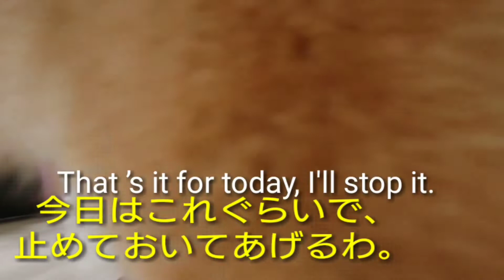【眠れる部屋の美女】が、解き放たれてカワウソ無双になる。The otter who is always sleeping,It is unleashed and an otter Musou.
●長女

カワウソ

2018年11月28日生まれ

出身国
日本

名前
【スミレ】

スミレの花言葉は
「謙虚」「誠実」「小さな幸せ」

「謙虚」…！
「謙虚」………？
「謙虚」… ｡｡｡＿|￣|○

●次女

豆柴

2018年12月10日生まれ

出身国
日本

名前
【蘭(ラン)】

蘭の花言葉は
「美しい淑女」「優雅」

●三女

スコティッシュフォールド(オッドアイ)

2018年12月20日生まれ

出身国
日本

名前
【ダリア】

ダリアの花言葉
「栄華」「気まぐれ」

白色のダリアの花言葉
「感謝」

●長男(四人目の子)

フェネック

2019年2月26日生まれ

男の子

出身国
日本

名前
【よつば】

四葉のクローバー花言葉
「幸運」「私のものになって」

●四女(五人目の子)

フェネック

2019年5月29日生まれ

出身国
日本

女の子

名前
【デイジー】

デイジーの花言葉
「純潔」「美人」「平和」「希望」

★全くもってパソコン操作や編集能力が、
自信があるほど出来ません。

基本、垂れ流しの動画になりますので、
御了承くださいませ。

宜しかったら、
暖かいグッドマークに1票どうかよろしくお願いいたします。
とても励みになりますので、どうかよろしくお願いいたします。
m(__)m

●Eldest daughter

Otter

 Birthplace
Japan

Name is
【Sumire】
(Violet)

Violet Language of flowers
 "Humility" "Sincere" "Small happiness"

「Humility」…！
「Humility」………？
「Humility」… ｡｡｡＿|￣|○

●Second daughter

Mamesiba

Birthplace
Japan

Name is
【Ran】
(Orchid)

Orchid Language of flowers
"refinement" "beautiful lady"

●Third daughter

Scottish Fold (Odd Eye)

 Born on December 20, 2018

Birthplace
Japan

Name is
【Daria】
(Dahlia)

Dahlia Language of flowers
"Glory" "Whimsical"

White dahlia Language of flowers
"Gratitude"

●Eldest son (Fourth child)

fennec fox

 boy

Birthplace
Japan

 Name is
【Yotsuba】

Four leaf clover Language of flowers
"Good luck" "Be mine "

●Four daughter(Fifth child)

fennec fox

 girl

Birthplace
Japan

Name is
【deiji】
(Daisy)

Daisy Language of flowers
"innocence" "beauty"
"Peace" "Hope"

★I'm ashamed to say, there is not ability for PC operation and editing in ignorance at all.

Please note that the video will not be edited.

If good.
Channel registration.
For warm Mark Good.
Please take care of 1 vote.
Because quite encouraging.
m(__)m

※There are a lot of mistakes because it is an automatic translation, but please understand